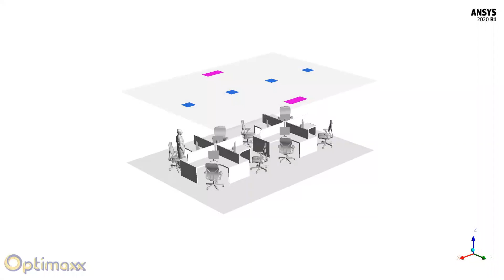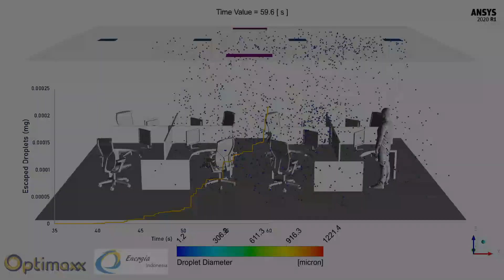Simulation Results : Simulasi Penyebaran Aerosol Covid-19 di Ruang Kantor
Beberapa waktu yang lalu di akhir bulan Juni 2020, WHO memberikan pernyataan bahwa ada kemungkinan Covid-19 bisa menyebar lewat udara dalam bentuk partikel kecil berupa aerosol. Meski sebelumnya sudah ada beberapa penelitian dan indikasi tentang hal ini, namun perkembangan baru ini mengubah karakteristik virus dengan resiko penyebaran yang menjadi jauh lebih tinggi dan berbahaya.

Dengan pendekatan simulasi CFD menggunakan software ANSYS Fluent berdasarkan pendekatan modelling riset Covid-19 terbaru, kami mempelajari penyebaran virus didalam lingkungan perkantoran. Seperti yang kita ketahui, diruang tertutup ber-AC spt kantor, resiko penyebaran virus melalui udara (airborne) dalam bentuk aerosol cukup besar dan disini kita berhasil memperlihatkan berapa jauh virus bisa menyebar dan berapa banyak jumlah aerosol yang terbentuk apabila seseorang yang positif terjangkit Covid batuk dengan dan tanpa menggunakan masker.